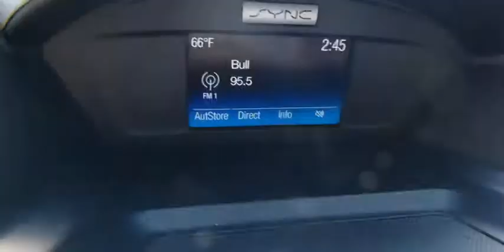2017 FORD ESCAPE Las Vegas, Henderson, Boulder City, Willow Branch, Nelson, NV 20C0042A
Used 2017 FORD ESCAPE available in Las Vegas, Nevada at Gaudin Ford. Servicing the Henderson, Boulder City, Willow Branch, Nelson, NV area.

Gaudin Ford
6625 West Roy Horn Way

Clean CARFAX. CARFAX One-Owner. Awards:   * 2017 KBB.com 10 Best SUVs Under $25000   * 2017 KBB.com 10 Best Used Compact SUVs Under $15000   * 2017 KBB.com Brand Image Awards   * 2017 KBB.com 10 Most Awarded Brands Gaudin Ford proudly offers our customers home delivery services virtual product presentations and home test drives. Inquire for details.  Reviews:   * Optional 2.0-liter turbocharged engine provides quick acceleration; high-tech features include Sync 3 infotainment Apple CarPlay and Android Auto; responsive steering and carlike handling around turns. Source: Edmunds